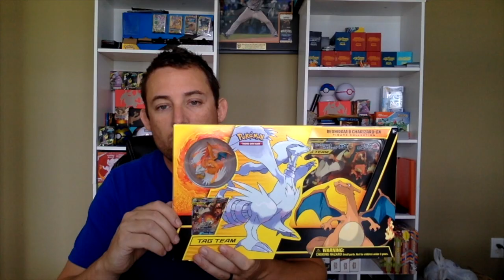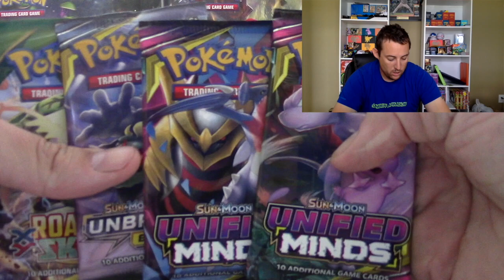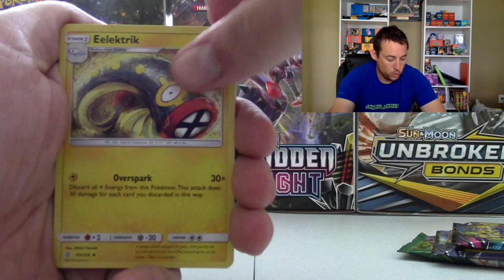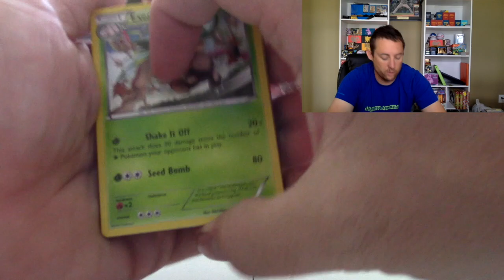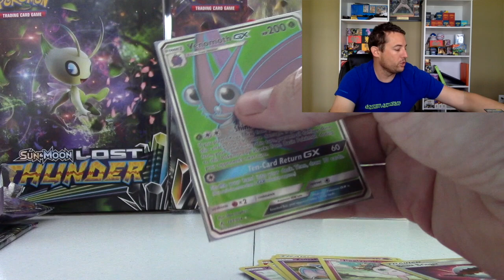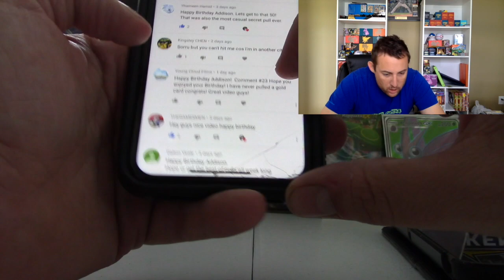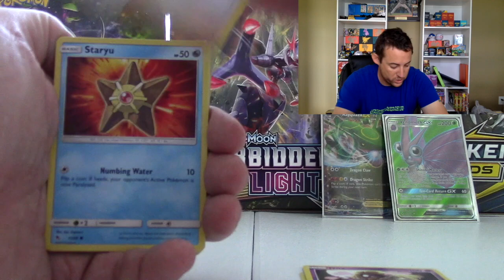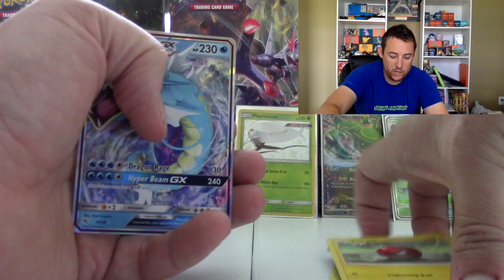Giveaway Winners Announcement - Hidden Fates and Reshizrd Box Opening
Welcome back fellow packbusters We announce the winners of Addison's Birthday week and the winner of the 150 subs giveaway. Thank you all so very much for your support and we hope that you continue to watch us grow.